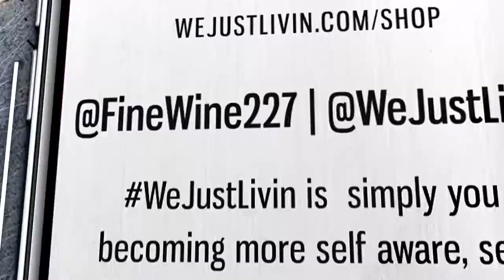Stronger Mind, Body, & Fitness Work Out| FineWines Fitness Journey| WeJustLivin | Vlog